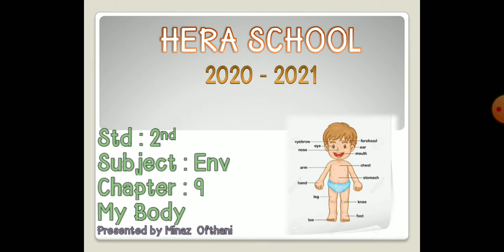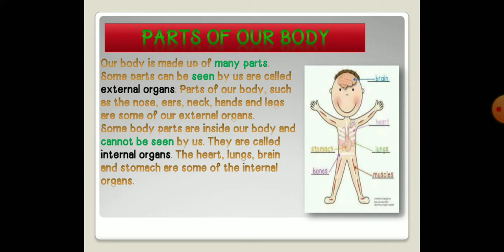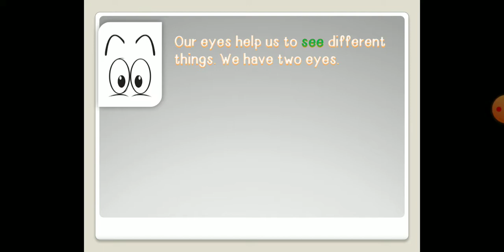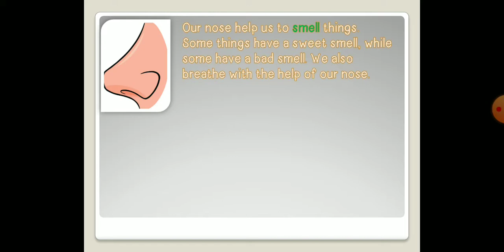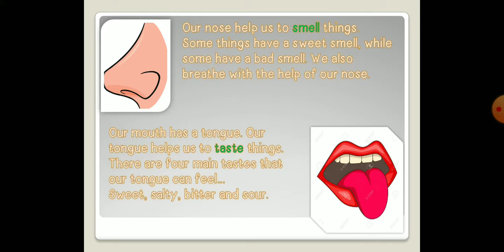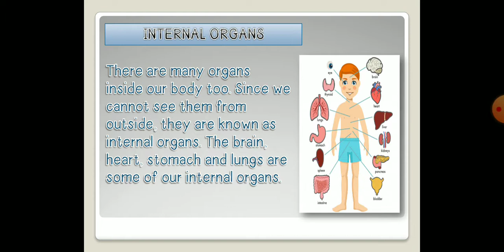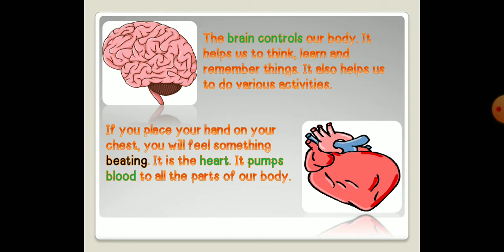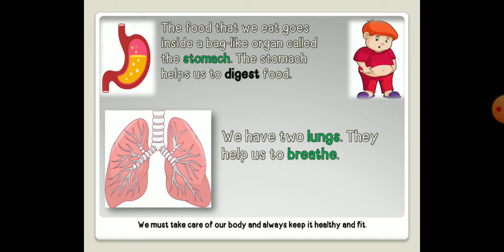2nd Env Ch-9 My Body